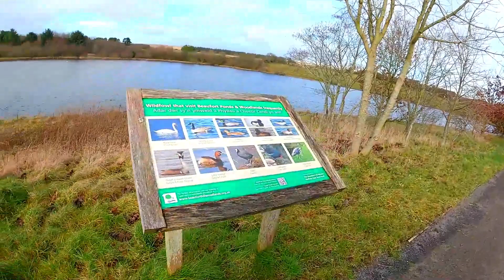住湖畔不一定好，小心買錯殯儀館隔離 / 新年行大運 (2) / 一路行一路傾 / 英國南威爾斯 / South Wales / UK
居住英國南威爾斯近30年，我有資格說威爾斯的故事！